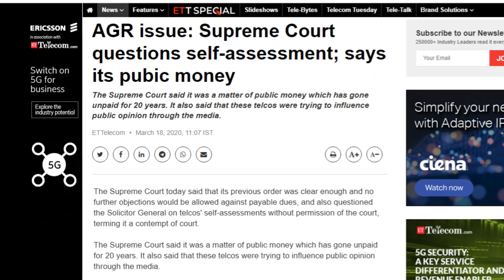Vodafone Idea Will Shutdown 😱 Supreme Court ने लगायी कड़ी फटकार | No Relief For Vodafone Idea 🤔😱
Friends aaj vodafone idea ke agr matter par supreme court me huyi sunvayi me badi update nikal kar aayi he, jaha court ne DOT or telecom companiyo ko badi fatkar lagate huye kisi bhi taraf se filhal rahat nahi di he or sarkar ke 20 year wale bailput pack ke bare me next hearing me sunvayi hone wali he so please video achha lage to like or share jarur kare apne dosto ke sath or channel ko jarur subscribe kare please.